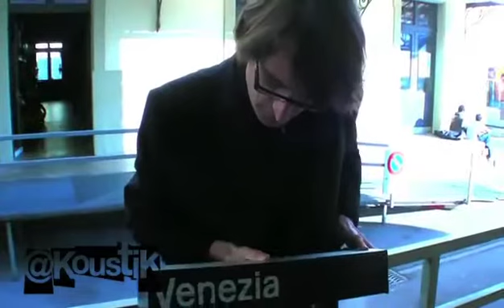@KoustiK-8-Tango-Sensations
Tango Sensations quintet.TRIUNFAL Astor Piazzolla.